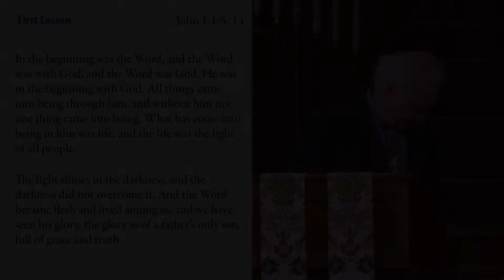2021/08/08 10 Anthem: And the Glory of the Lord (from Messiah) by G.F. Handel (1685-1759)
And the Glory of the Lord (from Messiah) by G.F. Handel (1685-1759)
Sanctuary Choir
Dr. Michelle Louer, conductor
All music in this service used by permission: